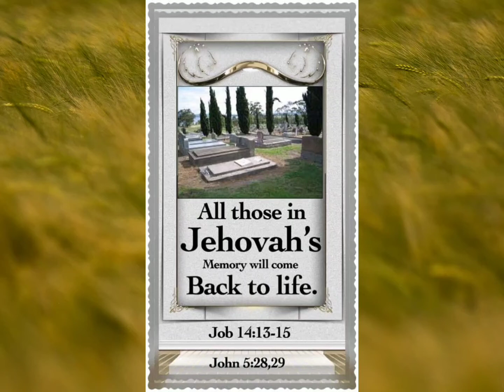Duniyan Se Jaane Waale, Jaane Chale Jatain Hain Kahan | Mr. Ved Parkash Bakshi, { IN LOVING MEMORY }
Duniyan Se Jaane Waale, Jaane Chale Jatain Hain Kahan | Late Mr. Ved Parkash Bakshi | It was a Jehovah's Witness | 30, JUNE 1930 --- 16, JANUARY 2022